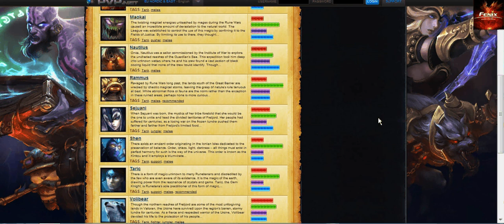league of legends обзор героев 2